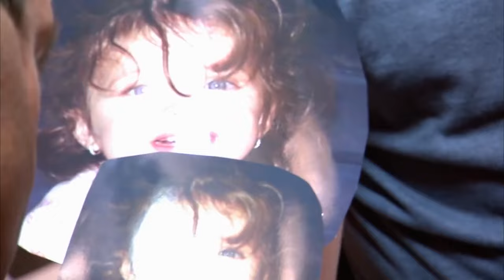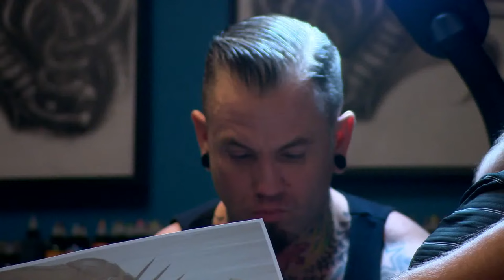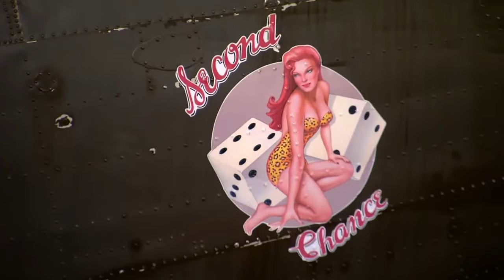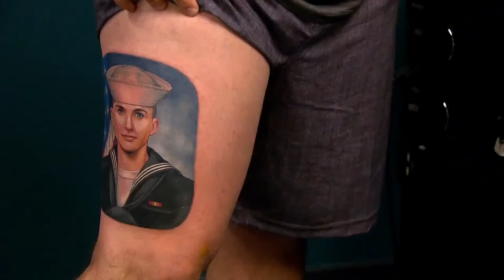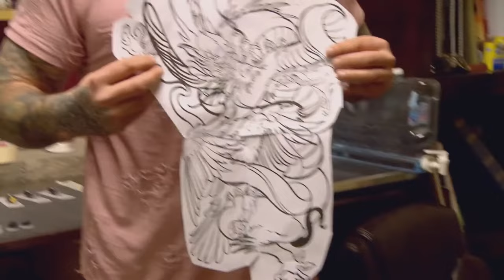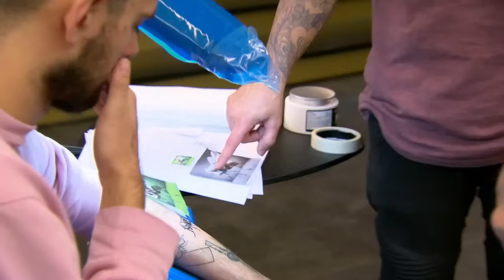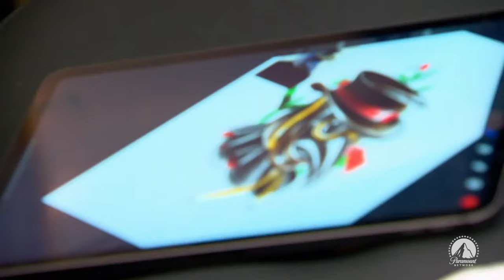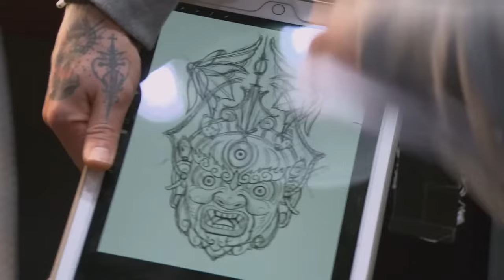The Best Through The Seasons | Fan Demand Livestream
The moment you've been waiting for is finally over. New Episodes. New Host. Watch the New Season on Paramount+ streaming now!

Paramount+ is here! Stream past seasons of Ink Master now on Paramount+.